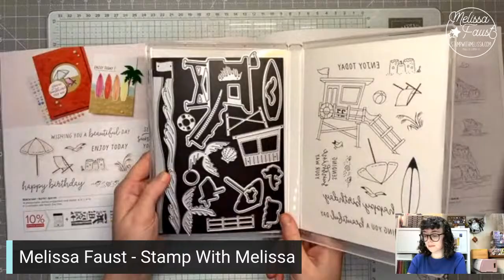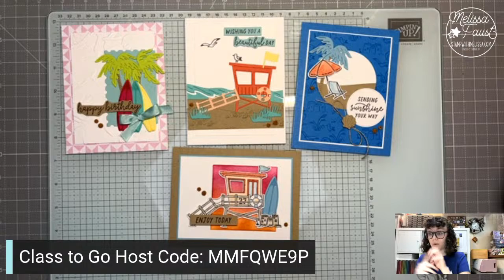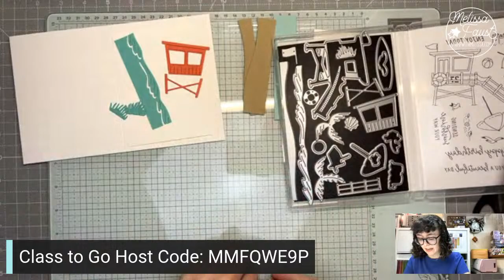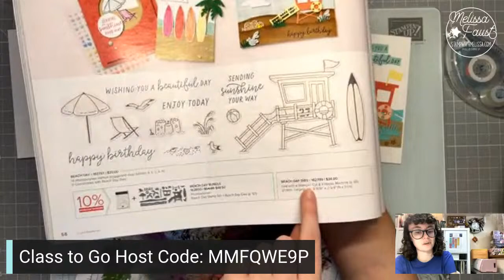🔴 LIVE: Stampin' Up! Beach Day Bundle & Class to Go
Join me live on Tuesday, March 26 at 5p CST for this week's Class to Go! We'll make four cards using the Beach Day bundle from the Stampin' Up! Mini Catalog!

INTERESTED IN THE MAKE AND TAKES FOR THESE CARDS?
Get all 4 Card Kits (1 of each design) for tonight's projects by placing an order in my online store from March 23 - 29, 2024.

$40 Orders: Get 4 Card Kits (1 of each design)
$50 Orders: Get the Card Kits & a pack of embellishments!
(Order amounts are before tax and shipping)

WANT TO BE THE FIRST TO KNOW ABOUT MY CLASSES? Join my email newsletter list... it's free!